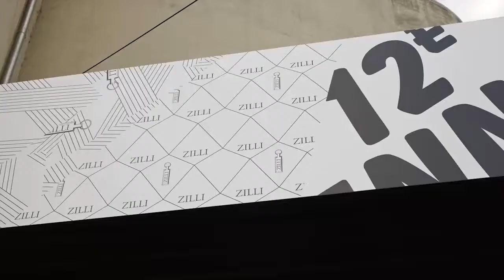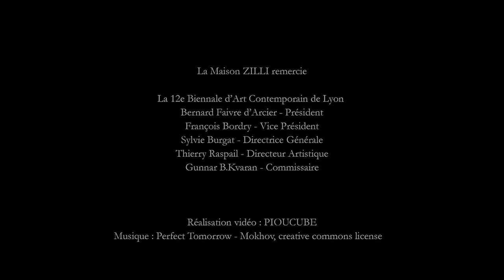SOIRÉE DES ARTISTES – ZILLI – BIENNALE OF CONTEMPORARY ART 2013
As an official sponsor of the 12th Biennale de Lyon, ZILLI supported “the Artists Party” at La Sucrière on September 10th 2013 and received his guests for a private tour of the exhibition, followed by a cocktail.